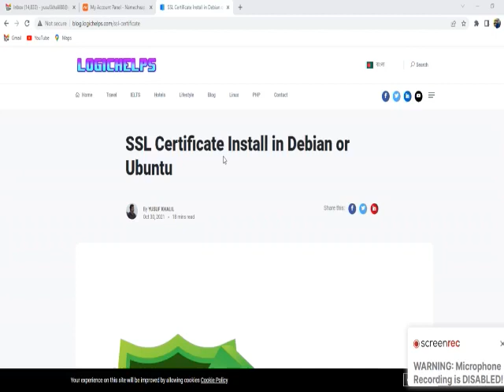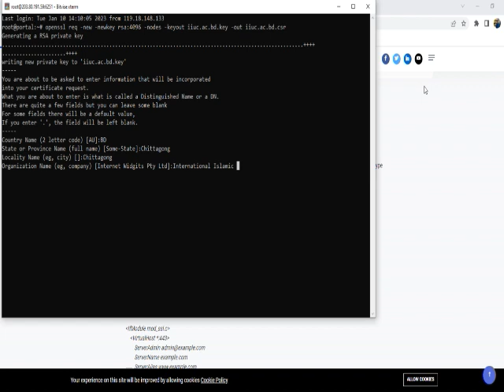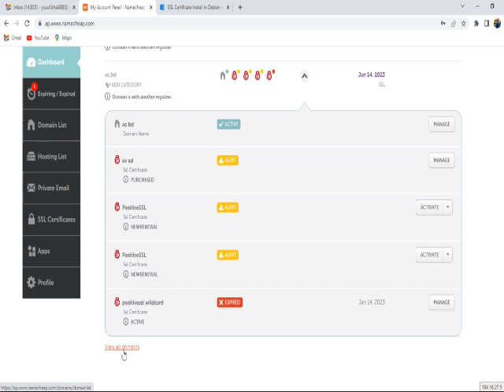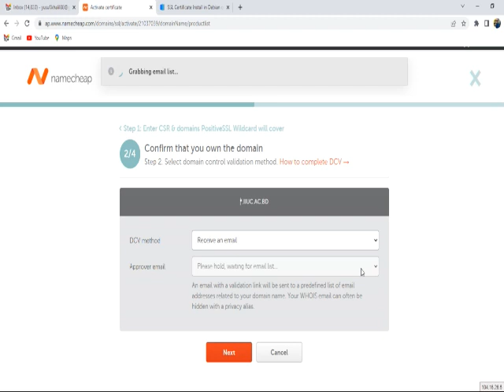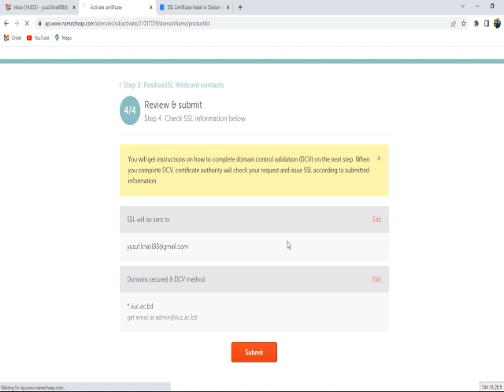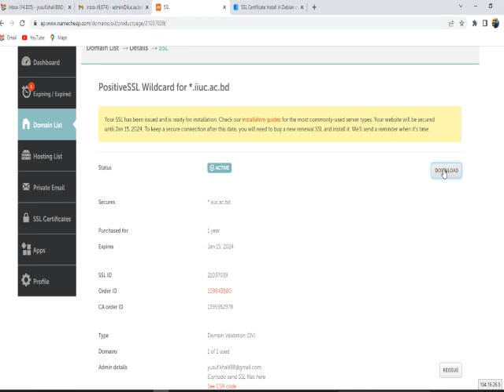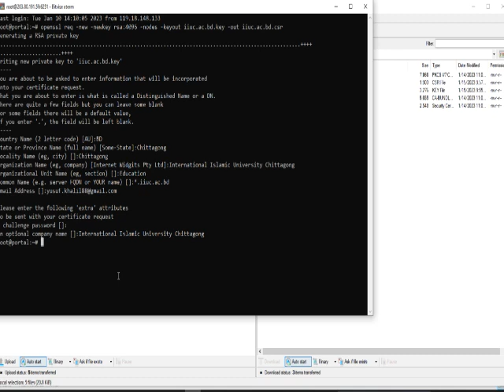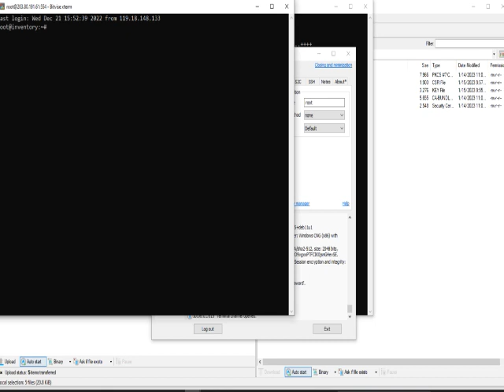Debian Install Wildcard SSL on Different Server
How to Install Wildcard SSL Certificate on Different Linux Server